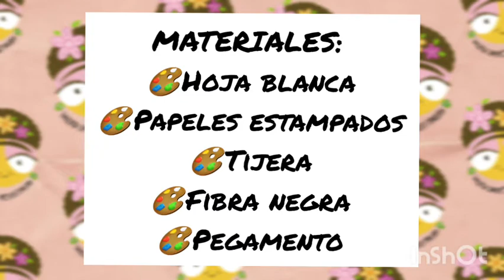TEXTURAS VISUALES CON PAPELES ESTAMPADOS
HOLA AMIG@S DEL ARTE!!
Hoy realizaremos un paisaje de texturas visuales, con papeles estampados.  Están list@s? A crear!!

Si compartís mis videos, por favor no olvides etiquetarme o nombrarme en los créditos. No alteres el material por omitirlo.
¡Muchas gracias!
Abrazo de colores.